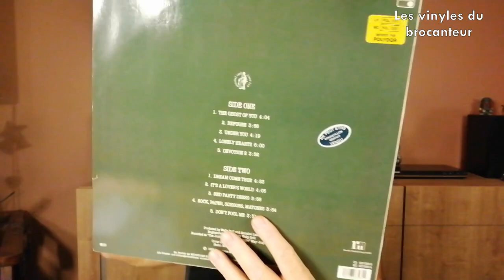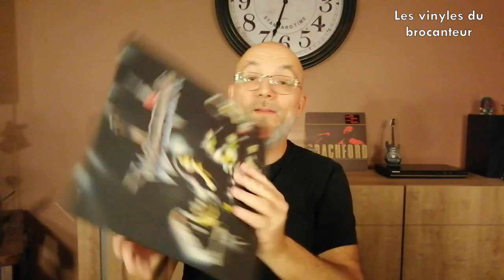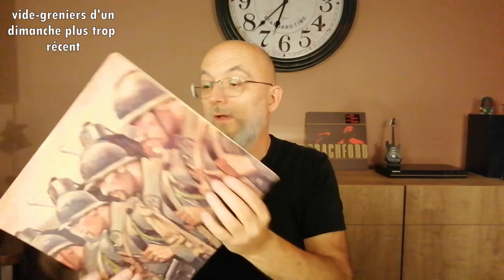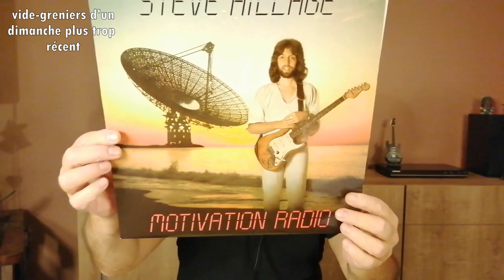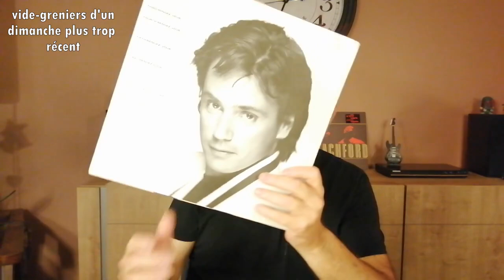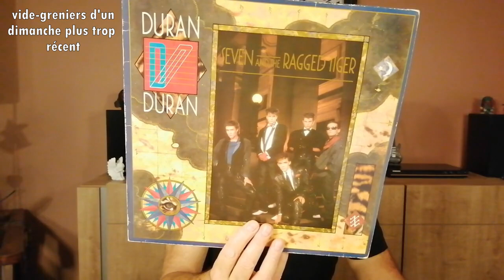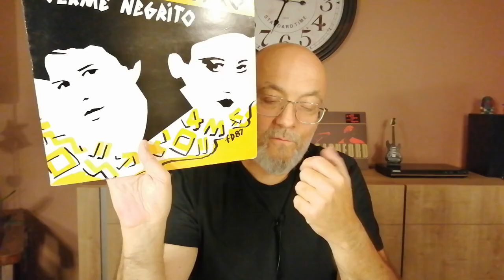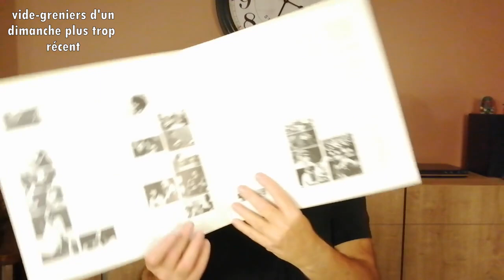♻ Spécial VINYLES ♻ Chinage dans les coins et recoins ! du vinyle à toutes les sauces...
Pas une B.O ni de CD's dans cette vidéo spéciale VINYLES !!
De nouvelles rentrées d'occasions de brocanteur et de VG

Bon visionnage